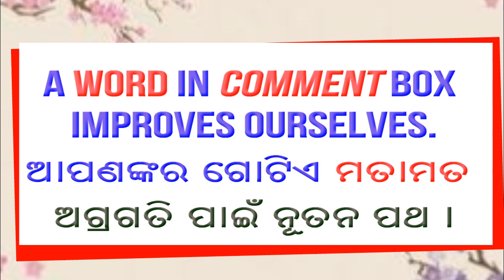Aim of Education II Padmalochan Pothal II Summer Teacher Refresher Camp 2022 II NLET